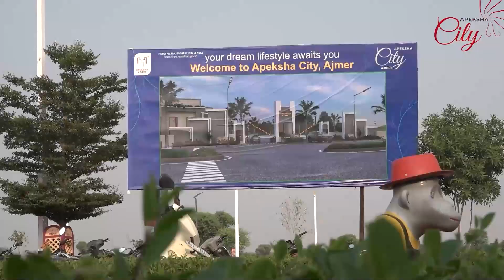कार्तिक पंचतीर्थ महास्नान और आध्यात्मिक यात्रा के साथ धार्मिक पुष्कर मेले का आगाज,